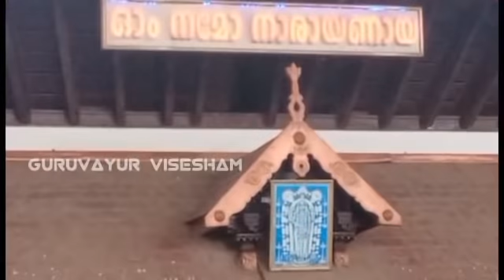ഗുരുവായൂരപ്പന്റെ കാഴ്ചശീവേലി തൊഴുത് പുണ്യം നേടാം | 28/12/2021 | Guruvayur Temple Morning Shiveli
ഗുരുവായൂരപ്പന്റെ കാഴ്ചശീവേലി കണ്ട് തൊഴാം | 28/12/2021 |

GURUVAYUR VISESHAM